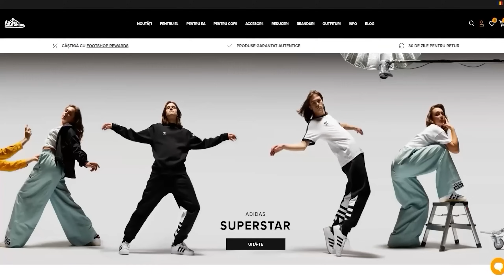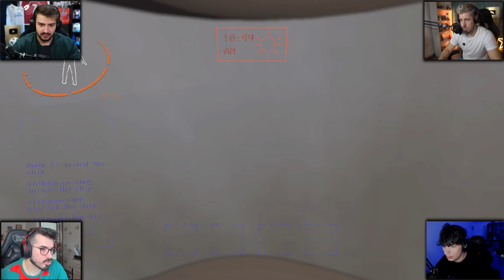M-am SPERIAT RAU de TOT pe Lethal Comapany !